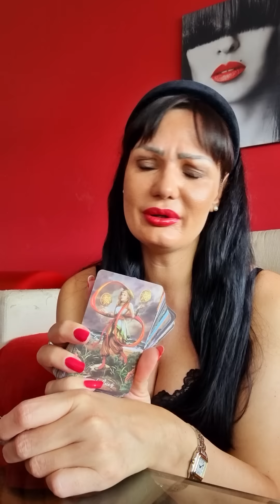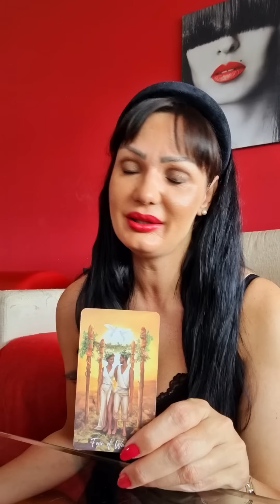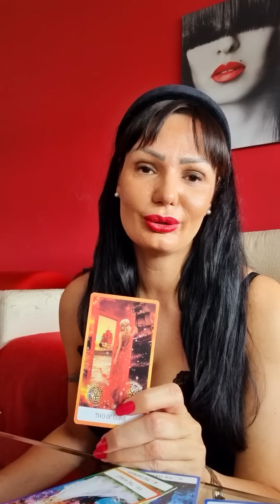OVAN Ceka vas odluka!⏳️💫🔥8.8.-14.8. nedeljno tarot citanje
Dragi moji Ovnovi! Ovo je nedeljno čitanje Tarota ili Tarotskop za vas od 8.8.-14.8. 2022 Ovo su KOLEKTIVNA citanja, ovo NIJE LICNO citanje! Molim vas, uzmite sa sobom samo ono što rezonuje, ako rezonuje, a ono što ne, ostavite nekom drugom! Želim vam lepu nedelju!!! ❤💋

Stasa